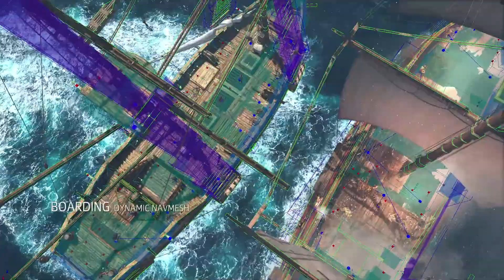PS4 Xone Assassin's Creed IV Black Flag Building a Next Gen Open World FullHD